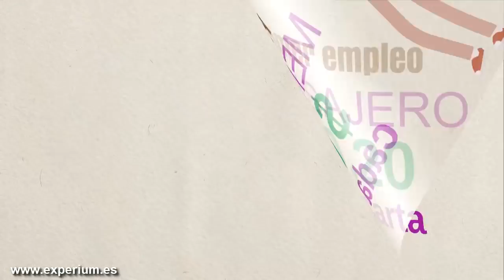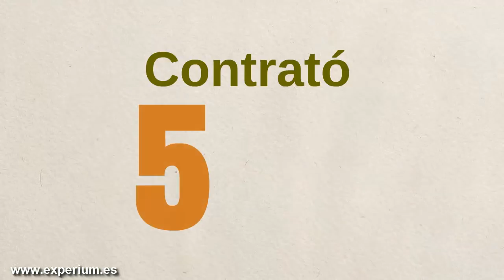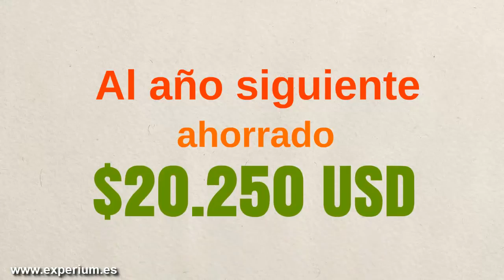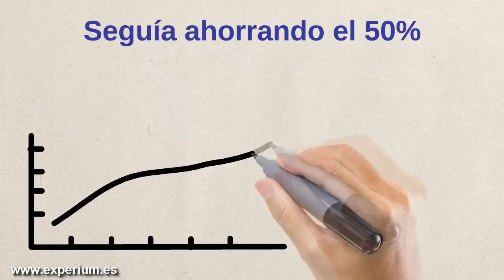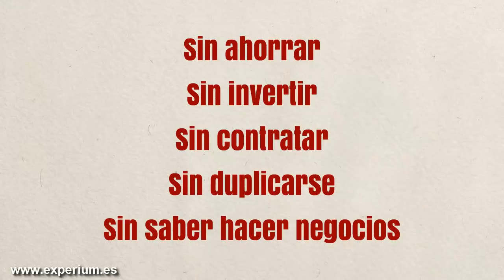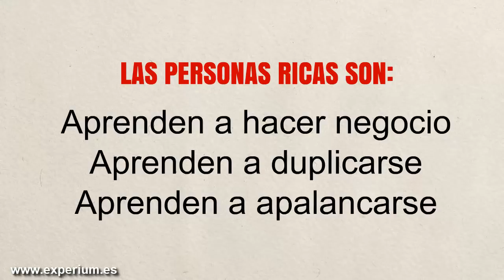¿POR QUÉ LOS RICOS SON CADA VEZ MAS RICOS? // Explicación simple de Porque los Ricos son MÁS Ricos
▼ABRIR▼Explicación simple de porque los ricos son cada vez más ricos.  Diferencia entre Ricos y Pobres.

// CONECTA CONMIGO //

Vídeos imprescindibles